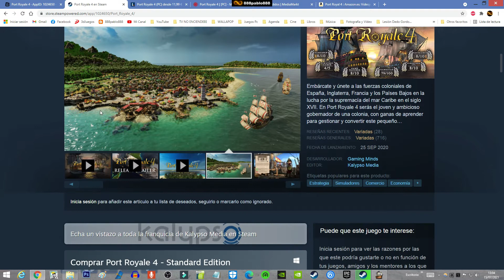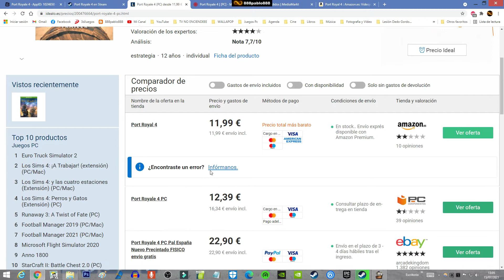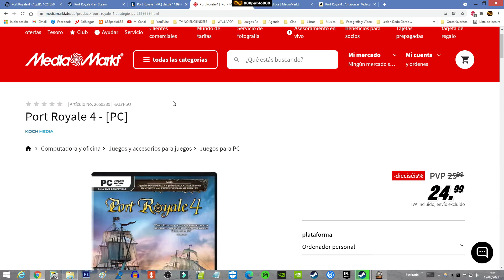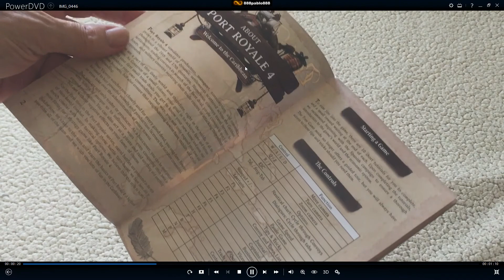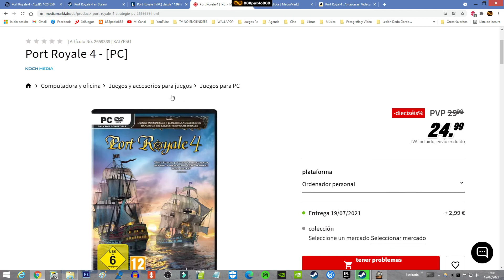PORT ROYALE 4 » 12€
Evolución de precios del juego. Comprado por 12€ versión inglesa (en el vídeo comento por error que está en alemán)